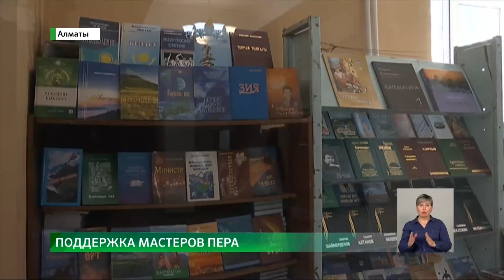Как развивается литературный фонд страны